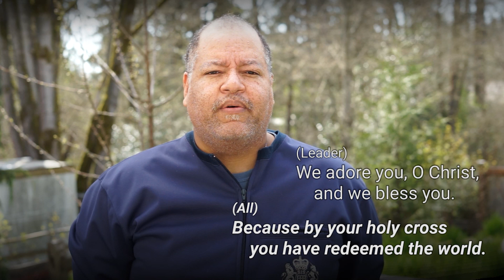Station 13 | Jesus Dies on the Cross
Stations of the Cross | Bothell United Methodist Church (Bothell, WA)
Holy Week 2020 | On The Move